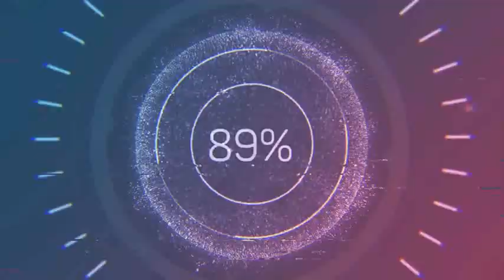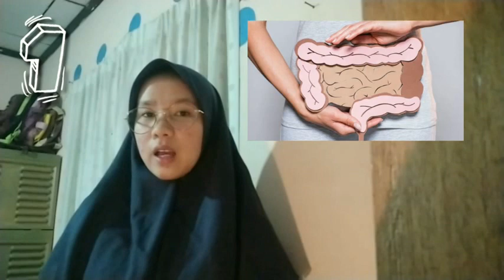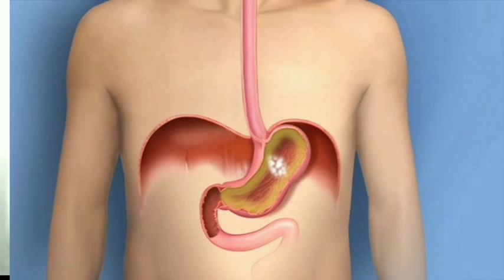Review On Kitchen Ingredients And Wild Plants - FKM UNAND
The Member of group 2 :
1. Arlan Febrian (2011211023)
2. Atikah Qurratul Aini (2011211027)
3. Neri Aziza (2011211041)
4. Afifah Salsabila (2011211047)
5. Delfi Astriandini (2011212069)